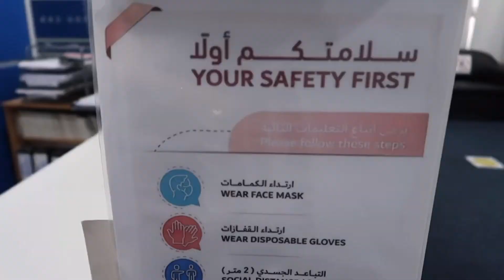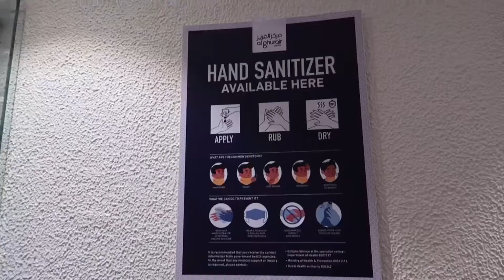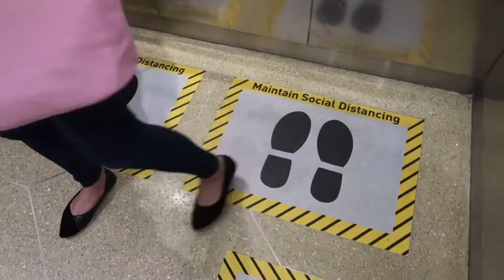HOW TO KNOW IF THE TRAINING CENTRE &INSTITUTE IS LEGIT IN DUBAI/ NEW NORMAL SET UP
New NORMAL ENVIRONMENT! / CHECK HOW TO KNOW IF THE TRAINING CENTRE & INSTITUTE IS LICENSED AND LEGIT HERE IN DUBAI!